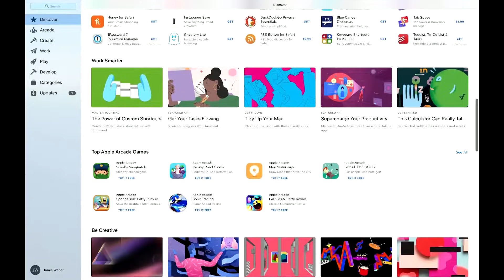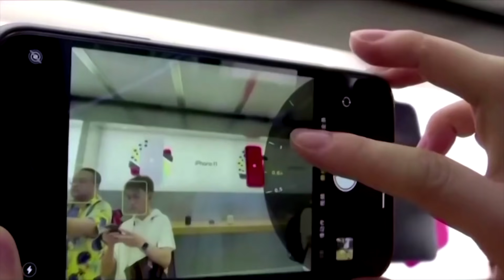Apple CEO Tim Cook takes stand in antitrust trial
Apple CEO Tim Cook told a federal court that threats to iPhone security and privacy made it necessary to keep tight control of the App Store, which ‘Fortnite’ maker Epic Games says is a monopoly that Apple illegally abuses